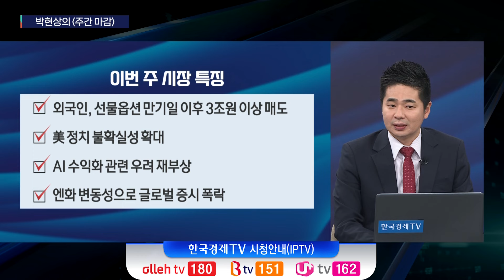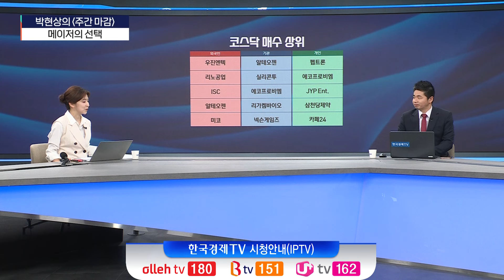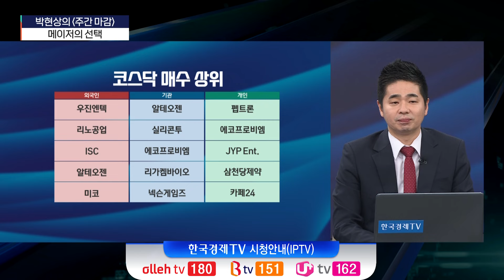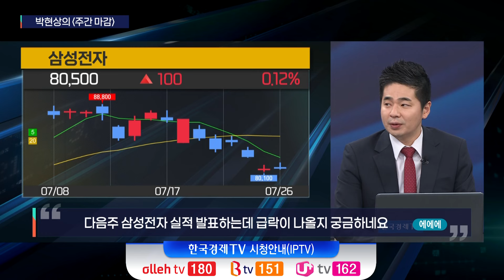호실적에도 급락하는 주가! 괴리 심한 장세, 대응은?ㅣ정오의 머니머니ㅣ한국경제TV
●출연자
- 김호정앵커
- 박현상 유안타증권 부장